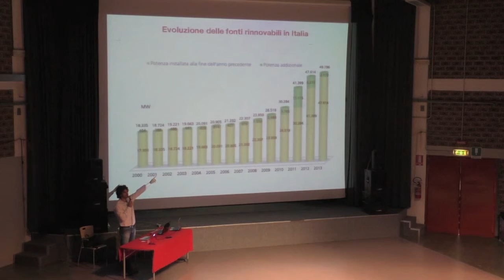Fabio Fabiani (UEI) interviene sull'evoluzione delle fonti rinnovabili in Italia p.2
L'ing. Fabio Fabiani, responsabile area tecnica e sviluppo di Unendo Energia Italiana, nel corso del convegno svoltosi a Bologna il 24 settembre dal titolo "Riqualificazione energetica e strutturale di edifici esistenti, soluzioni antisismiche nelle costruzioni in legno e miste, i sistemi di accumulo e la loro integrazione nell’impianto fotovoltaico" ha spiegato l'evoluzione delle fonti rinnovabili in Italia